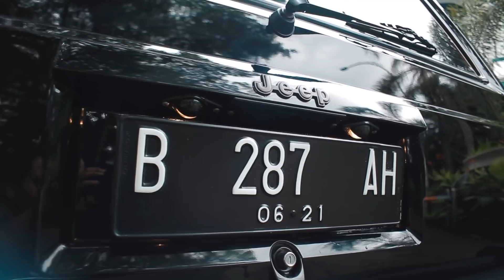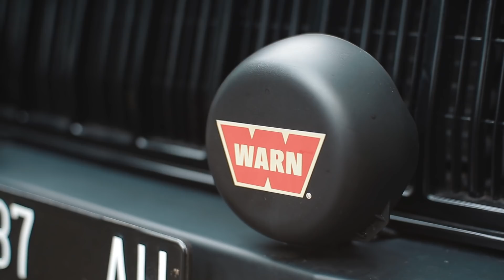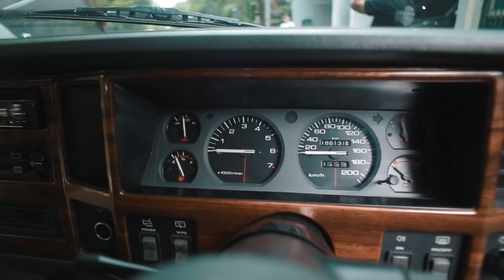JEEP CHEROKEEE XJ MULUS MODIF HEDON BAN BFG DAN KAWAN KAWAN ALA EUROHAUZ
Jeep Cherokee XJ

Salah satu jeep favorit aing ( ben) karena mobil ini punya kesan mendalam banget buat gue.

Selain itu model boxy nya juga keren banget sob.

Lebihnya nonton video nya ya.

Yang minat hub

Melvin
WA / CALL

Henry
WA / CALL